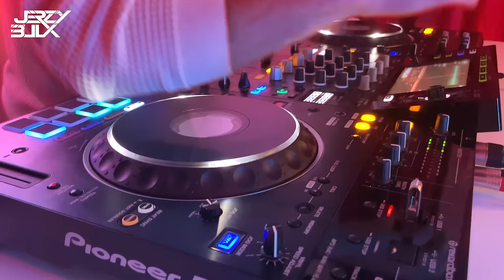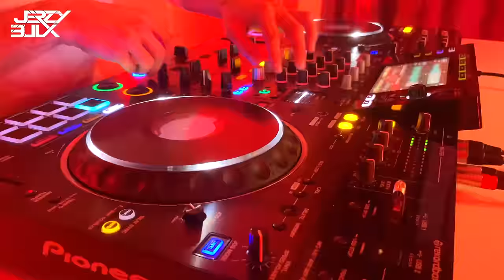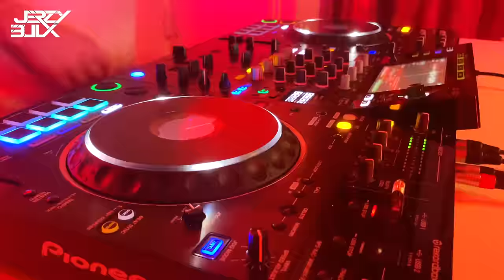Best Dance Music 2024 | DJ Set [Swedish House Mafia, OneRepublic, Tiesto, Cardi B, David Guetta]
The best and most popular 2024 electronic dance and house music songs are back with Your Weekly Energy Dose DJ live mix. Listen at home, gym, party, workout... get the motivation and adrenaline for the weekend with the best commercial dance/house music by //ARTISTS//

• 🎚️ Equipment/Gear •
LED Wall Sign - Govee
LED Wall Sign Music Sync
DJ Decks
Decks Flightcase

0:00 David Guetta, OneRepublic
1:08 Alex Gaudino
2:18 Enisa, WENZL
3:18 Jerzy Bulx, Tiesto
4:36 Cardi B, Bad Bunny & J Balvin
5:48 Sean PAul, DMNDS
6:44 HUGEL, Merk & Kremont, Lirico En La Casa
7:49 Jerzy Bulx
9:14 Swedish House Mafia
11:41 Jay Z, Mikis, Carlprit, Crystal Rock, Kilian K
13:00 DJ Blighty
14:11 R3HAB, INNA, Sash!
15:08 Madcon, Frank Walker
16:53 DMNDS, USAI
18:30 CUBY
19:21 Alok, Bebe Rexha, Ben Nicky, Dr Phunk, Dimitri Vegas & Like Mike
20:27 KSHMR, 22Bullets
21:47 FAULHABER, Janieck, David Guetta, Cedric Gervais, Chris Willis